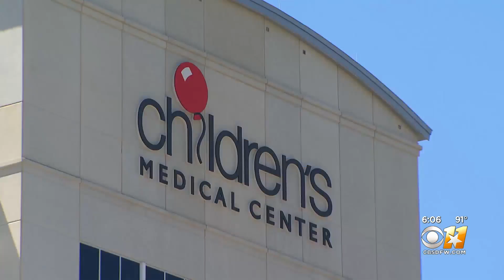North Texas Giving Day is approaching, and non-profits need your help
Hundreds of non-profits across the metroplex are gearing up for one of the most critical fundraising campaigns of the year, North Texas Giving Day.